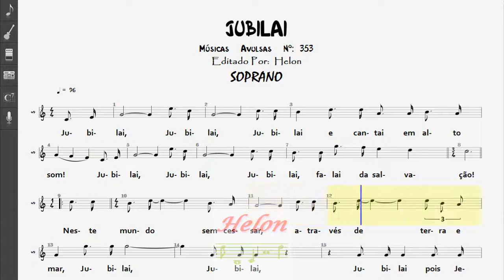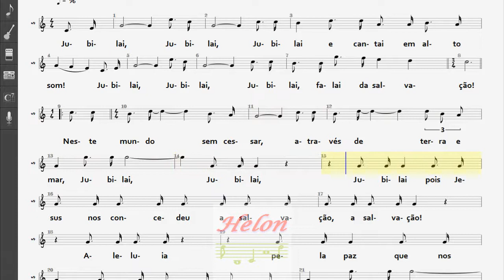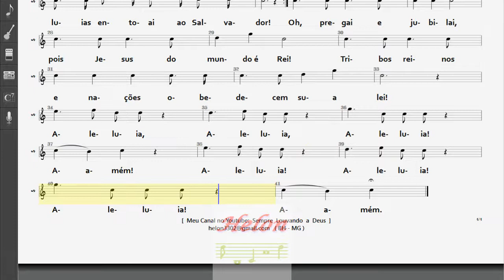353- JUBILAI - SOPRANO